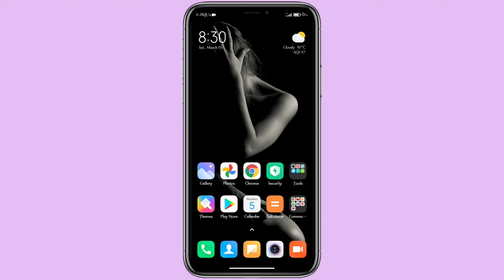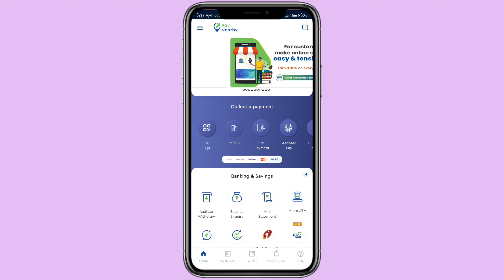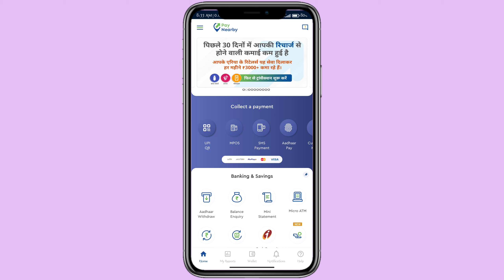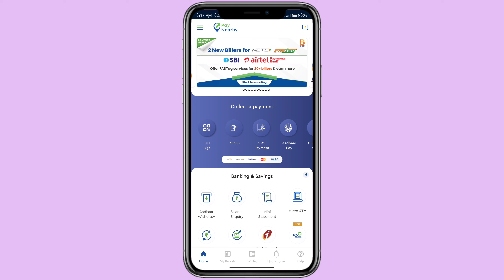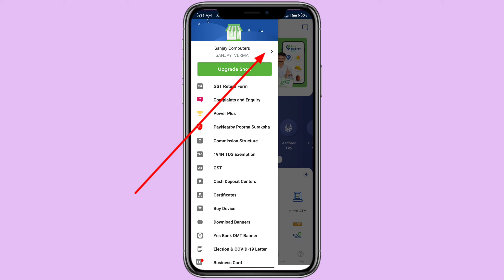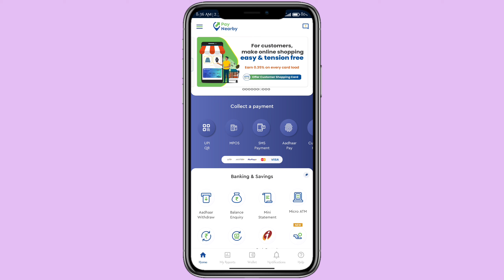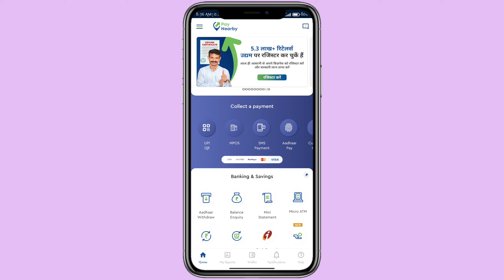How To Delete Bank Account On Paynearby / Paynearby Me Link Bank Account Kaise Delete Kare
Yours Quarries :-
paynearby me link bank account delete kaise kare
how to delete paynearby bank account
how to delete paynearby bank account 2022
paynearby se bank account delete kaise kare